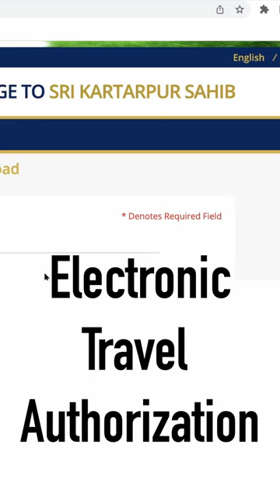How to go to Pakistan visa free from India! जाने की Application process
My camera gear:
1. Nikon Z50
2. GoPro Hero 9 Black
3. Rode compact microphone
4. Some regular tripod
5. iPhone 12 pro

OTHER YOUTUBE CHANNELS:
1. Shank Kulkarni Filmography